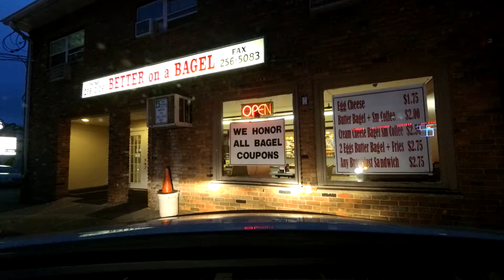Yi 2 4K action camera talkin to the Lake